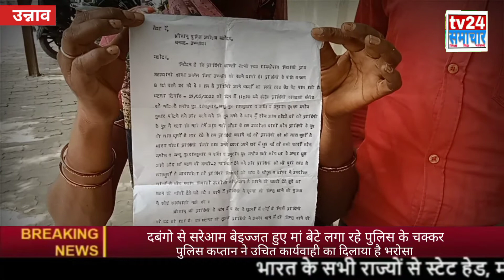दबंगों ने सरेआम गरीब माँ बेटे से जमकर की मारपीट, अब दोनों लगा रहे पुलिस से न्याय की गुहार। Unnao